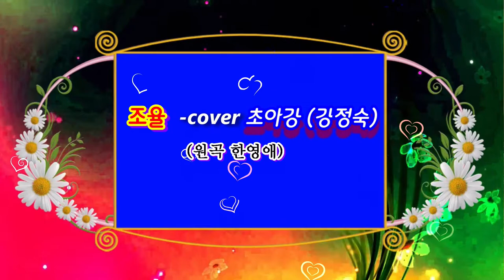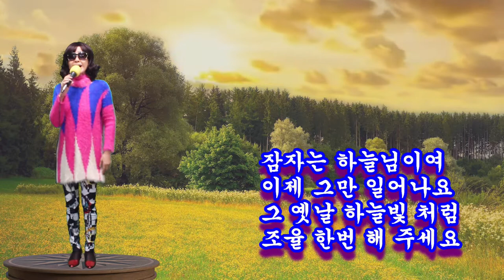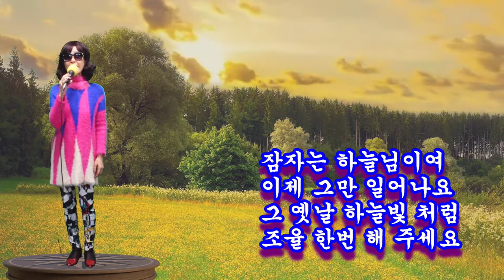조율 -cover 초아강(강정숙) (원곡 한영애) 20211101